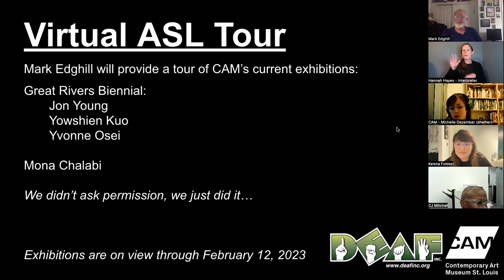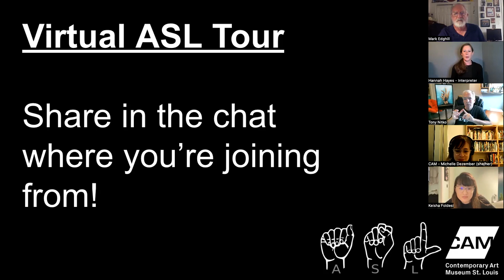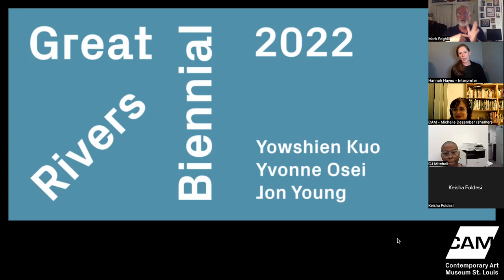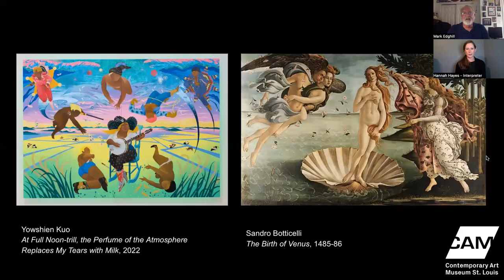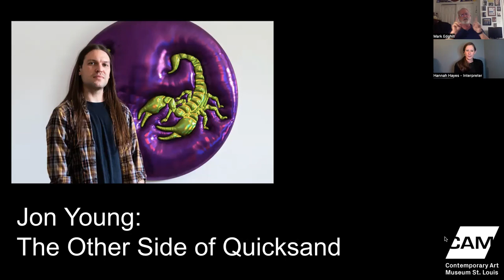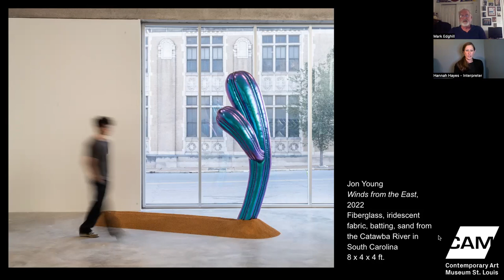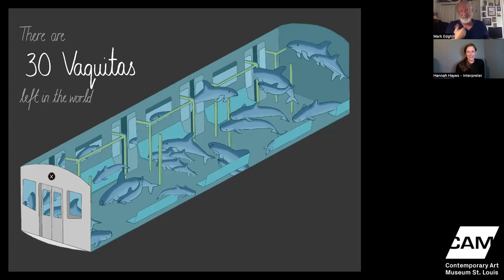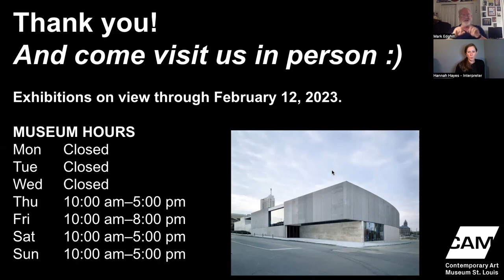Fall/Winter ASL Exhibition Tour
Join Mark Edghill, a Deaf educator, for a virtual tour of CAM's exhibitions in American Sign Language (ASL). This free program was offered in collaboration with DEAF Inc. to celebrate Deaf Culture and to increase communication accessibility to arts in the region.

This program was held as a Zoom meeting, with ASL and closed captioning available.